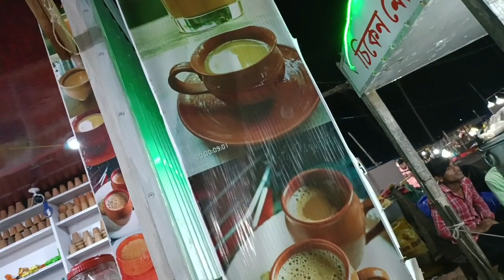খুব কম খরচে একদিনের জন্য ঘোরাফেরা করতে ভিডিওটি পুরোটা দেখুন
Bengali vlog

বাংলা ব্লগ

একদিনের ঘোরাঘুরি কম খরচে

মাত্র হাজার টাকা নিয়ে এক দিন রাত ঘুরলাম

হাজার টাকায় ২৪ঘণ্টা ঘুরলাম

bangla vlog

bengali vlog

travel vlog

একদিনের জন্য ঘুরতে গেলাম kothay

একদিনের ট্রাভেল ব্লগ

West bengal famous tourist places

west bengal